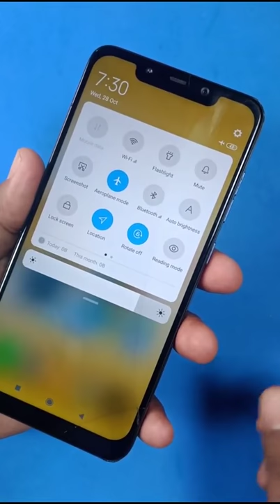Gulshan Kumar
Matasi